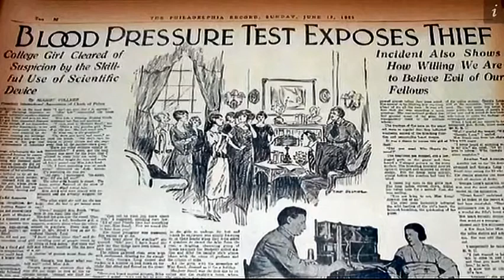Lie Detector History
The first polygraph or lie detector was created in 1921, when a California-based policeman and physiologist John A. Larson devised an apparatus to simultaneously measure continuous changes in blood pressure, heart rate and respiration rate in order to aid in the detection of deception.